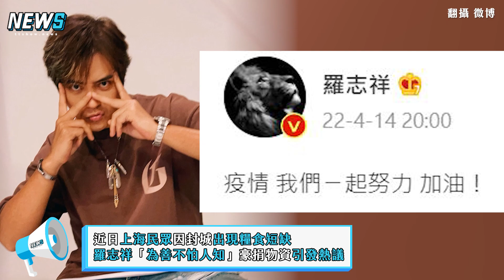【羅志祥】上海封城羅志祥豪捐物資！「掛大紅布條」宣傳網湧入道謝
祈求疫情趕快過去🙏🙏🙏